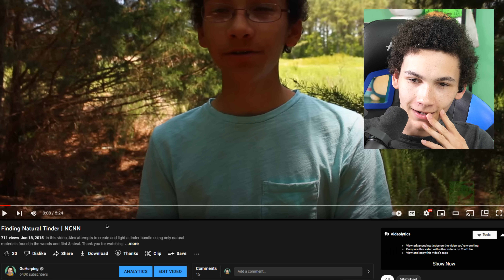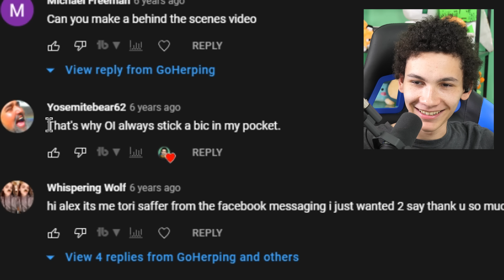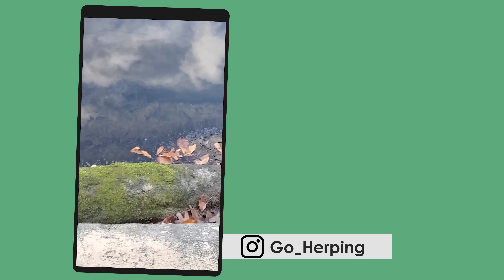Reacting to crimes I committed as a teen on video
I was a good kid, or so I thought. It turns out a lot of the hobbies I loved doing the most weren't actually acceptable according to the law. Sure, nothing bad ever came of any of them, buuuut I still cringe when I think back on them. Today I start with one of my childhood past times, which I happened to record!